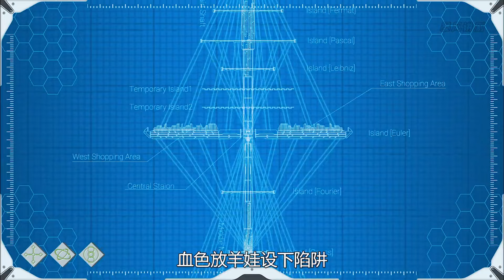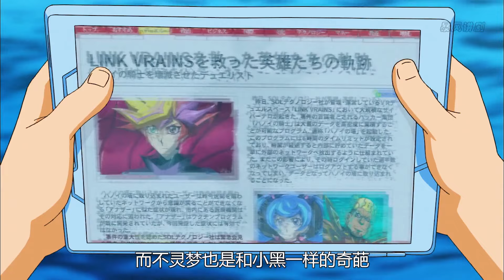遊戲王V6 92：漢諾組織在番外篇復活，尊哥在鄉下重拾打牌的經歴